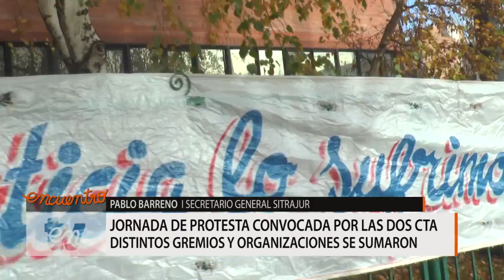Marcharon en la plaza San Martín en el marco de la "Jornada de protesta"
Muchas personas participaron de la marcha que se realizó este en nuestra ciudad en el marco de la Jornada  de protesta convocada a nivel nacional conjuntamente por las dos CTA.
Los gremios originalmente convocantes a la concentración y el paro -UNTER y SITRAJUR- tuvieron mucha visibilidad en la marcha.